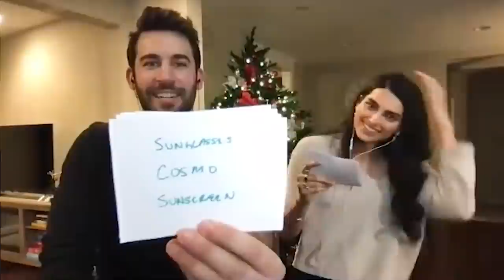LOVE FEST! Derek Peth & Saffron Vadher Talk Love At First Sight - Ep 23 - Dear Shandy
It's Love Fest time! 🎉 Today we're joined by newly engaged lovebirds Derek Peth and Saffron Vadher! These two are on the private side, so we're thrilled they agreed to come on and share their relationship with us in true double date fashion. Derek and Saff can usually be found in NYC, but today, they join us from their house in Iowa. They share the serendipitous story of how they met (spoiler alert: Shandy plays a key role!), how they complement each other, what early hurdles they overcame, and of course, how they FIGHT! Finally, the Dear Shandy Newlyweds Game! Who knows who better? Watch on to find out!

00:00 - Welcome to Derek and Saffron!
02:59 - How They Met
13:26 - The First Date
15:44 - Was It Love At First Sight?
22:59 - First Impressions and How They Have Changed
27:59 - How They Complement Each Other
34:54 - Early Relationship Hurdles
44:44 - How They Fight
51:03 - How They "Knew"
53:48 - Cultural Differences They Had to Overcome
55:50 - Beliefs About Relationships That Have Changed
01:01:44 - The Newlyweds Game